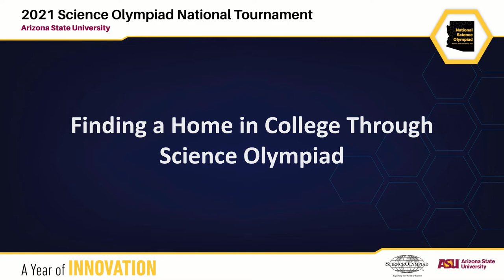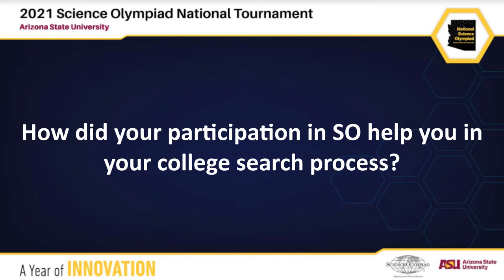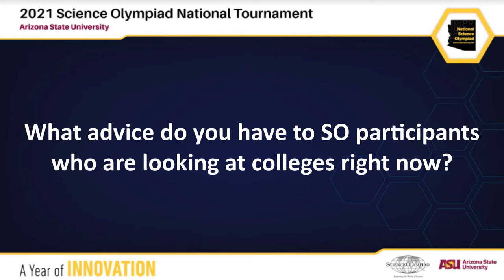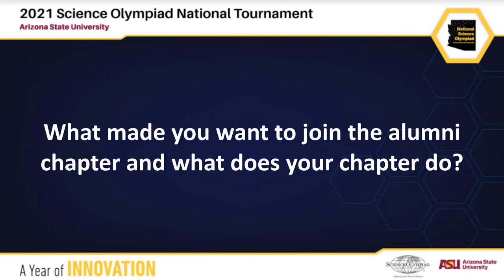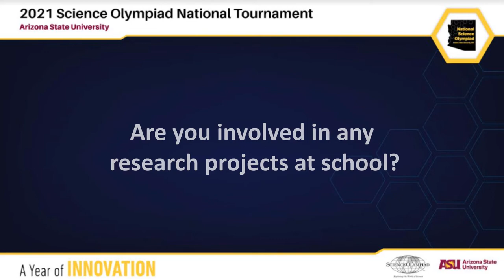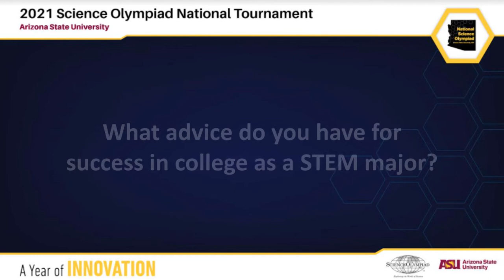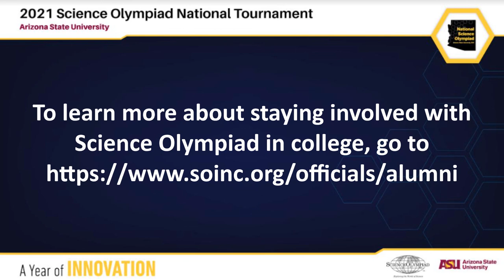Science Olympiad: Finding a Home in College Thru SO